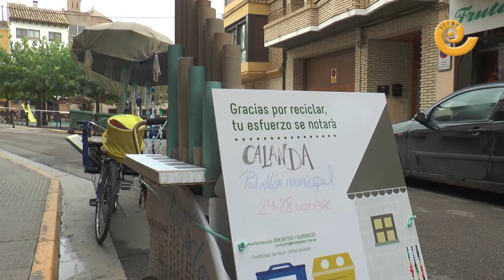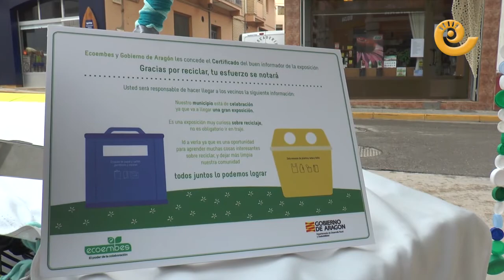La Comarca.tv- Jornadas para incentivar el reciclaje en Calanda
Recorrido de dos actores por las calles de Calanda para incentivar el reciclaje en los comercios.